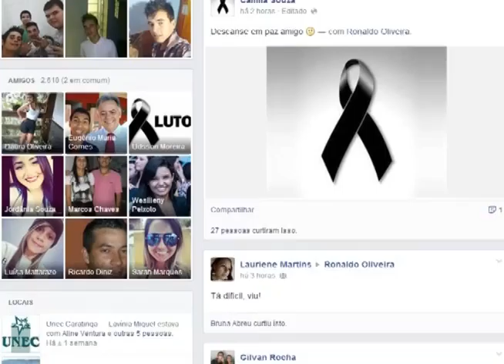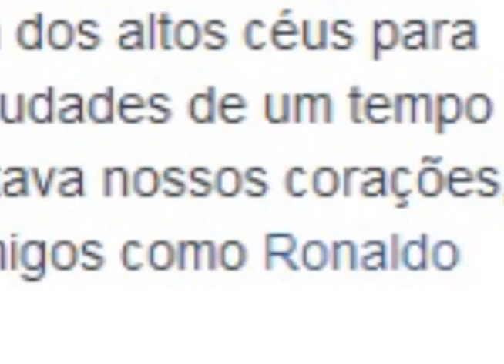ACIDENTE STA BÁRBARA